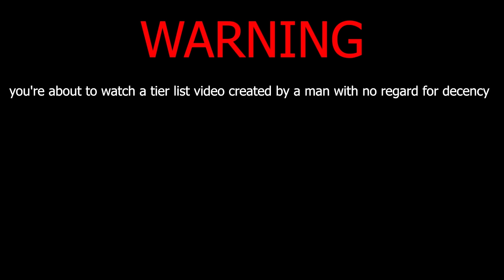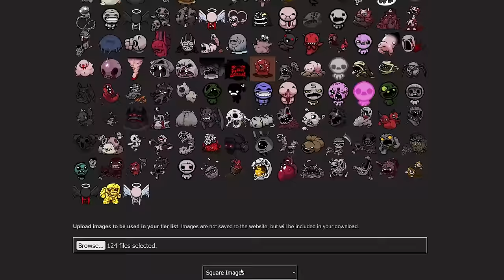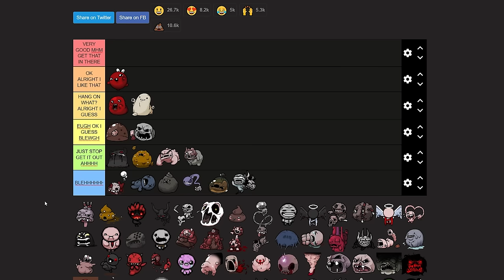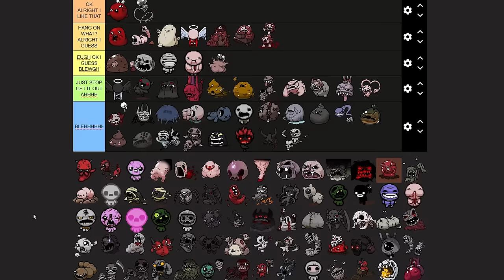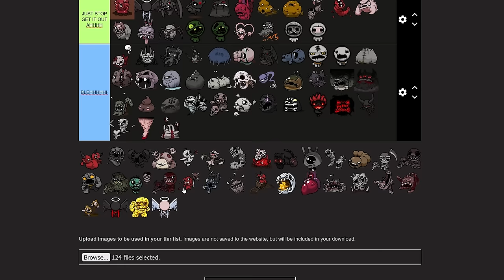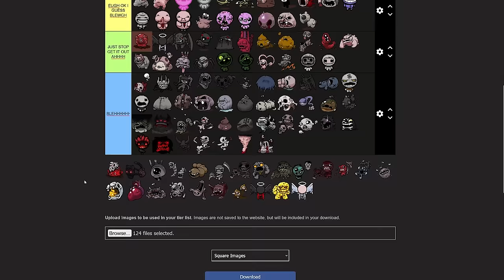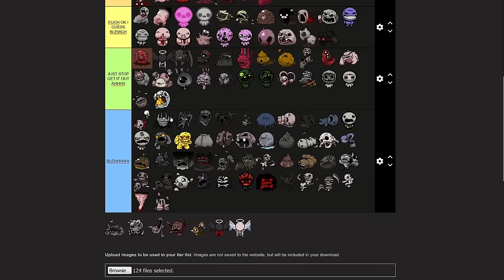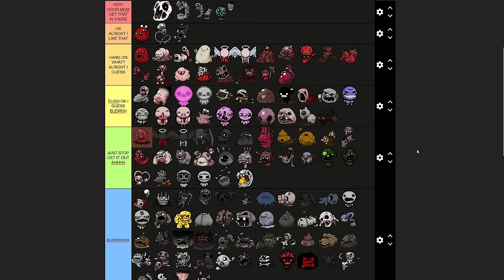Ranking Isaac BOSSES by how well they would taste (100% Objective tier list)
What it is everybodyyyyy! Welcome back to yet another binding of isaac repentance tier list video! You've read the title so I'm just gonna say it, I don't know what possessed me to make this video but I can tell you I'm probably not gonna make another meme tier list for a while. Maybe 2 meme tier lists then 2 real ones? That sounds like a good back and forth. Anyways if you enjoyed this video, then I hope your next meal is the most delicious food you've ever eaten. YOU DESERVE IT. (no this isn't an April fools joke I REALLY DO THIS BECAUSE I WAN'T TO)

(Everything under here if for Mr. Algorithm)

Welcome to the ultimate Binding of Isaac experience! Dive into the twisted world of Isaac with our comprehensive gameplay walkthrough, packed with expert tips, secret discoveries, and epic boss battles. Join us as we unravel the mysteries of Isaac's basement, showcasing powerful items like mom's knife, brimstone, and holy mantle, uncovering hidden secrets, and mastering game-changing strategies. From character builds to challenging mods and DLC content, this video has it all! Follow along as we delve deep into the lore of Isaac, analyze character strengths and weaknesses, and embark on thrilling speedruns and custom challenges. Discover the best item synergies, top-tier strategies, and unlockable achievements as we guide you through the darkest depths of the game. While you enjoy items such as spoonbender, spindown dice, and markiplier.